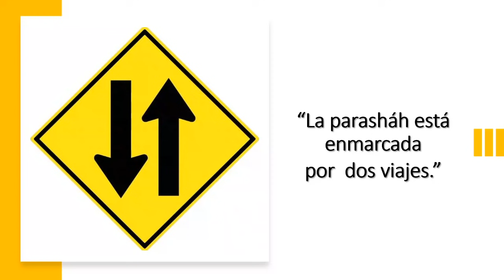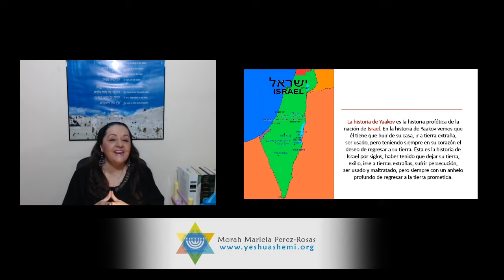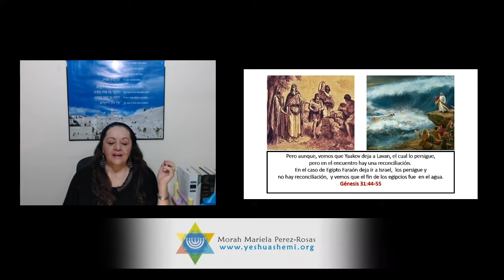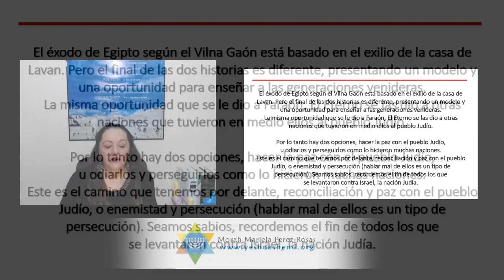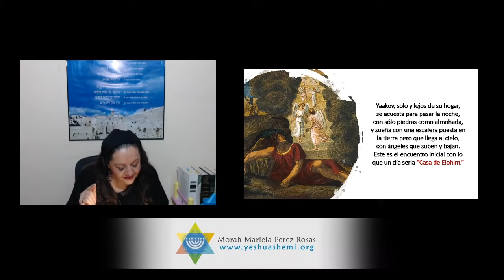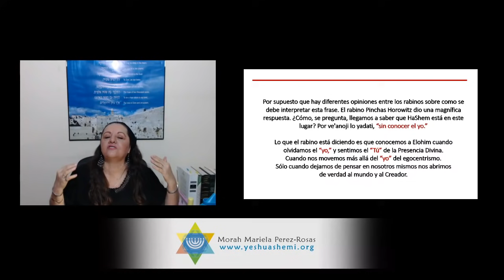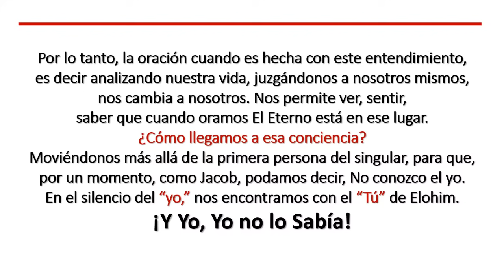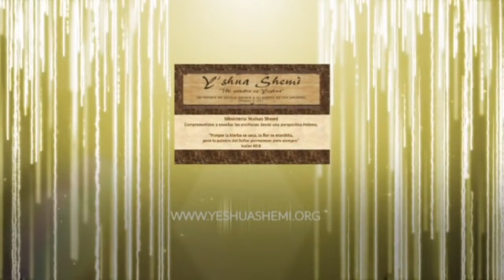Parashat Vayetze 5781: ¡Yo no lo Sabía!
El sueño de Jacob y sus palabras...